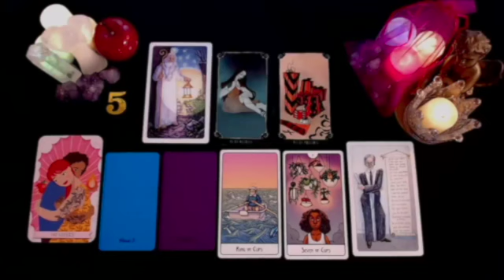SAGITTARIUS 👿THE DEVIL❗️SOMEONE U STOPPED COMMUNICATING WITH🤐 U HAVE TO KNOW WHAT’S ABOUT TO HAPPEN😱